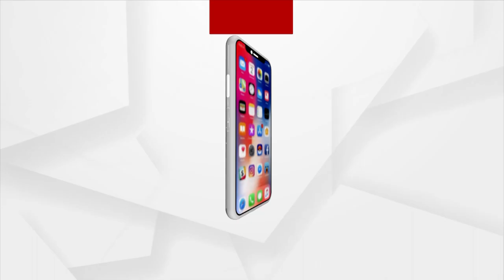Rath Yatra: Chariots Construction Work In Full Swing At Boudh